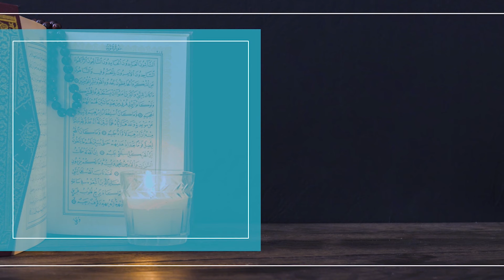Keutamaan Ibadah Umroh! Seperti Pahala Haji, Jika ...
Keutamaan ibadah umroh disebutkan oleh Nabi Muhammad Saw dalam hadis-hadisnya, di antaranya adalah:
Rasulullah Shallallahu'alaihi Wasallam bersabda:

تَابِعُوا بين الحجِّ والعمرةِ ، فإنَّهما ينفيانِ الفقرَ والذنوبَ ، كما يَنفي الكيرُ خَبَثَ الحديدِ والذهبِ والفضةِ ، وليس للحجةِ المبرورةِ ثوابٌ إلا الجنةُ

"Iringilah ibadah haji dengan (memperbanyak) ibadah umroh (berikutnya), karena sesungguhnya keduanya dapat menghilangkan kefakiran dan dosa-dosa sebagaimana alat peniup besi panas menghilangkan karat pada besi, emas dan perak. Dan tidak ada (balasan) bagi (pelaku) haji yang mabrur melainkan surga." (HR Imam at-Tirmidzi).

Keutamaan lainnya adalah bahwa umroh dapat menghapus dosa-dosa. sebagaimana hadis berikut:

"Suatu umroh kepada umroh yang lain adalah kafarrah (menghapuskan dosa) di antara keduanya dan haji yang mabrur (diterima) itu tidak ada balasan baginya selain surga." (HR. Bukhari).

Simak penjelasan lengkapnya dalam video di atas!